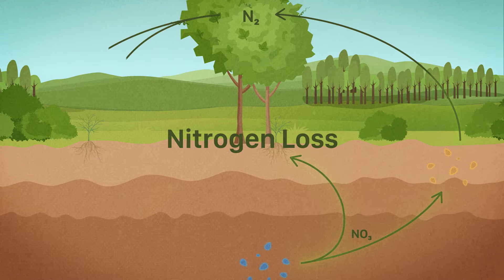GFSI 2019: Sustainable Land Management and Global Food Security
Poor soil quality compromises our ability to feed the world. How can we better care for the land and other natural resources to ensure food security?